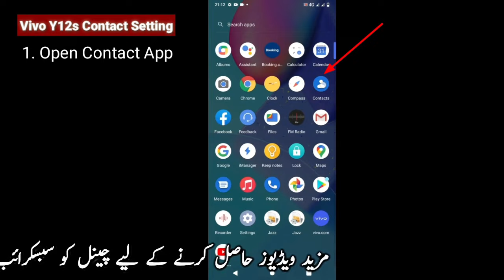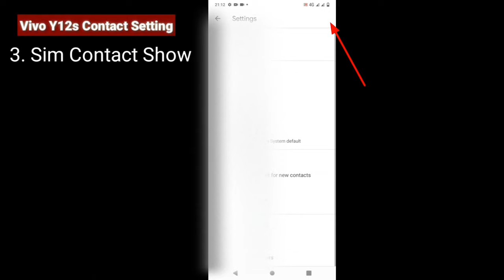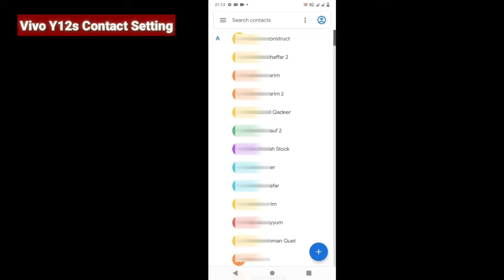Vivo Y12s Contact Setting | How to Import/ Show Sim Contact number V2026 | Delete?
in this video i show you how to import/ show sim contacts in vivo y12s. also i explain how do you import sim contacts. in this video i show how you can deleted contacts in vivo y12s.
cover Topic;
show sim contact
import vcf file and how to delete contact
Description
1. open contact app
2. how to show default contact location
3. sim contact show
4. delete contact
5. all done